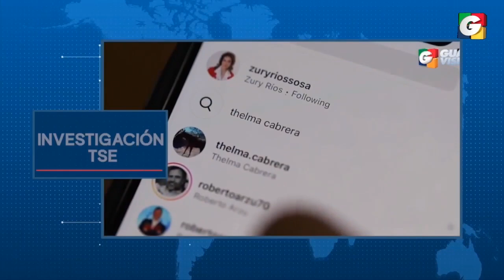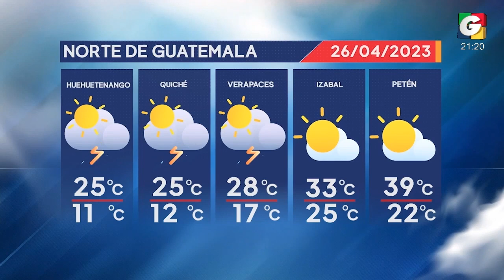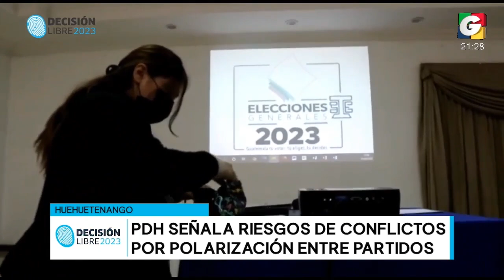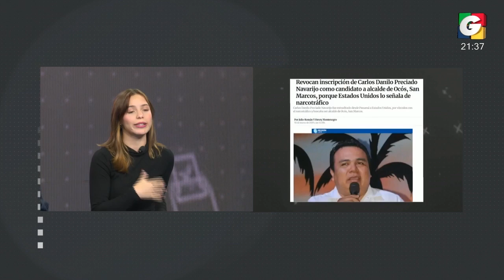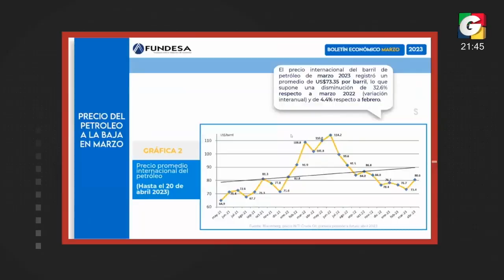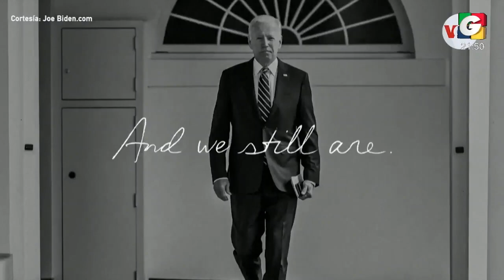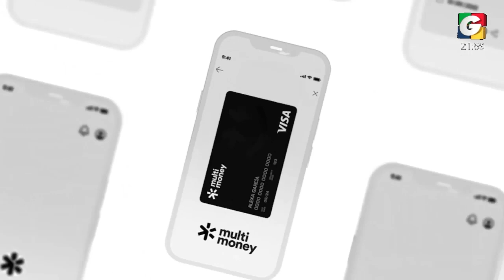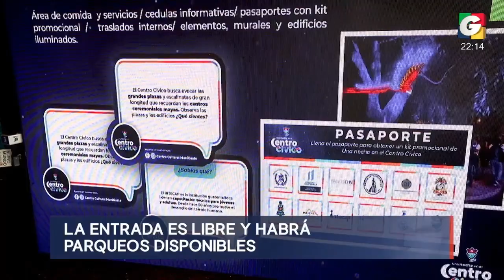Noticiero ESTELAR 9 pm, 25 de abril de 2023